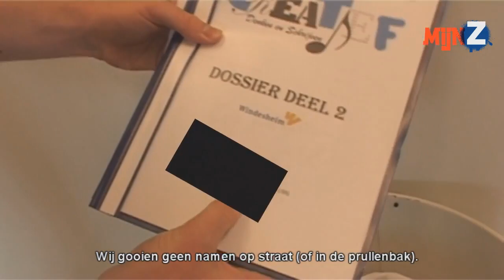MijnZ jaaroverzicht | augustus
Alweer de vierde aflevering van het MijnZ jaaroverzicht. Vandaag de maand augustus. In deze maand ontdekken onze verslaggevers dat Windesheim docenten niet altijd even netjes omgaan met studentenwerk, wordt het EK skeeleren in Zwolle gehouden en is het tijd voor GRASweek.